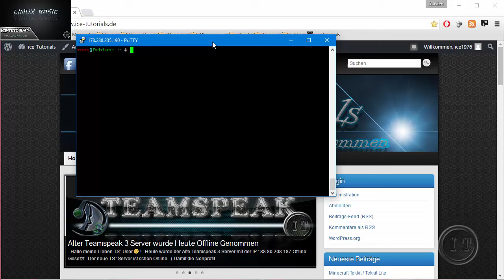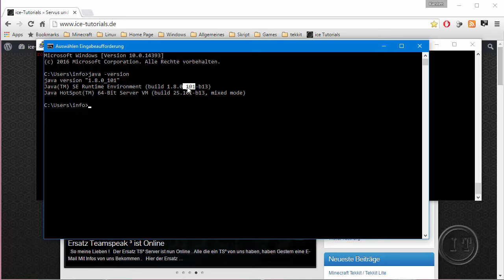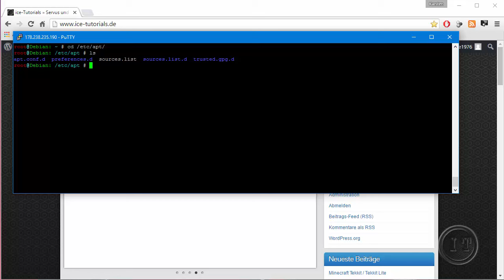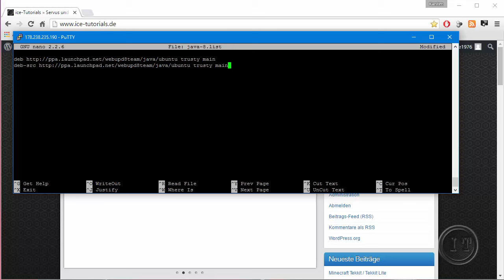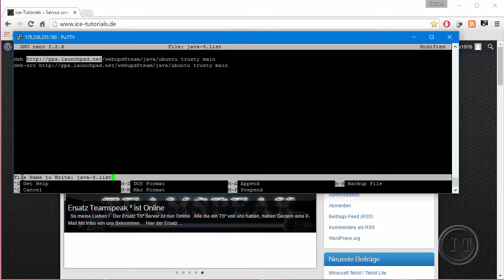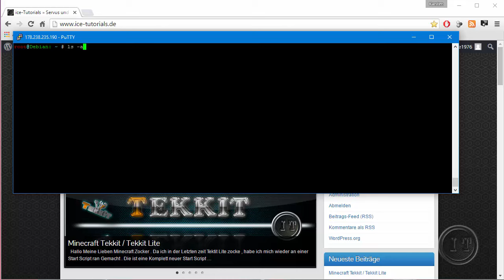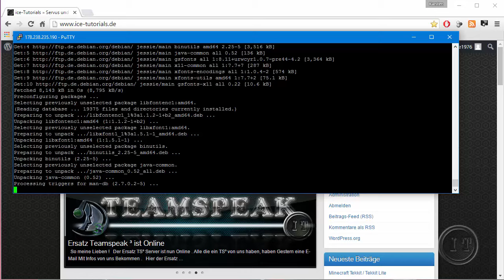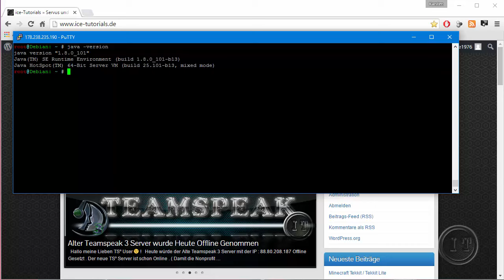Linux Basic #008 ( Java 8 Install mit icl. Autoupdate ) by Ice-Tutorials [HD] [GER]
~ INFO ~